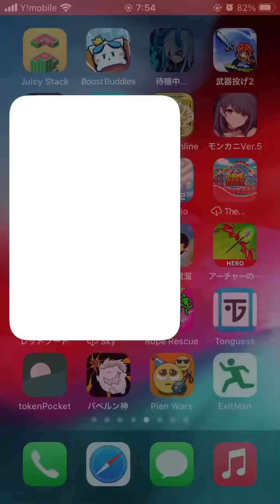いよいよ最終回！！【かに戦争】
果たしてトーナメント１位はとれたのか！？
長かったかに戦争に終止符が打たれました。